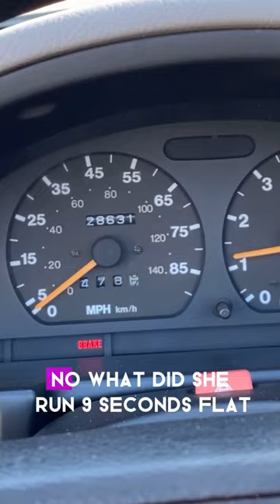if Dom lived in Indiana... - FAST AND FURIOUS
"I live my life one grocery run at a time." - Dominic Toretto

mazda miata mx5 wrecked crash hit a tree repair diy custom slammed lowered flipping cars budget build garage tools chains fail flip lmao fyp foryoupage short shorts convertible movie clips movies fast and furious dominic toretto fast 5 paul walker funny lmao rofl joke prank geo metro